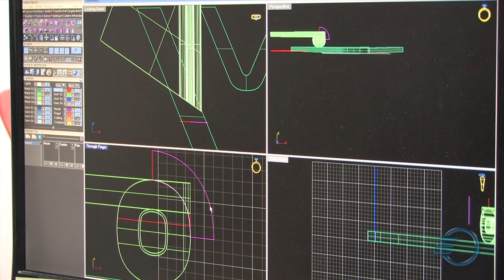Solidscape - Rapid Prototyping Choice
Solidscape Rapid Prototyping Choice - RP Wax in LA rocks custom jewelry and precision 3D printing in highly successful service bureau business.